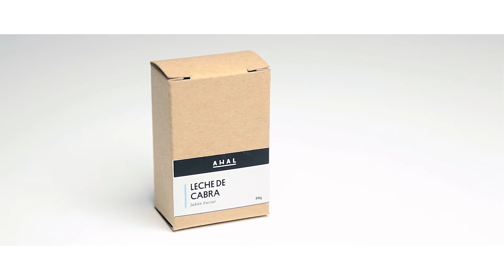S02E03 ¿Cómo regular mi piel grasa?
¿Tienes piel grasa? Iliana te explica por que sucede y como puedes tratarlo.